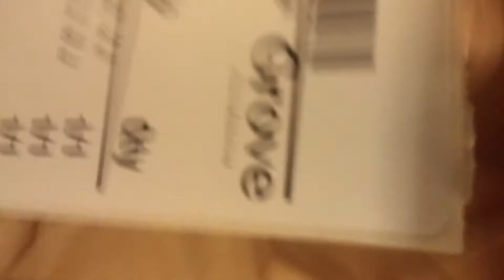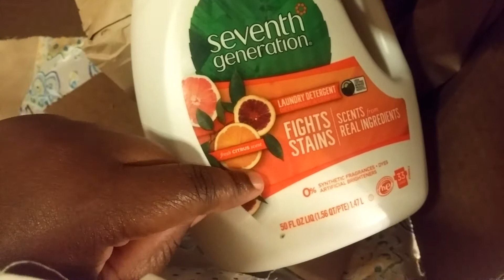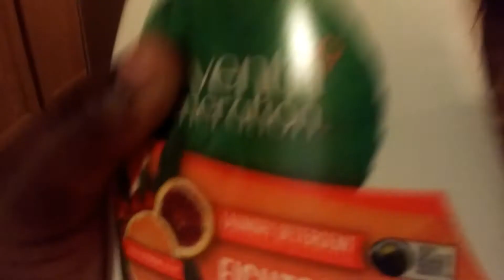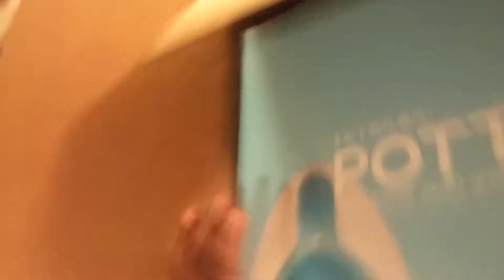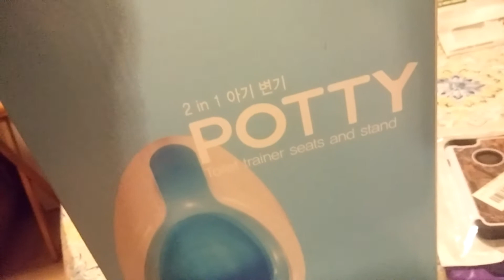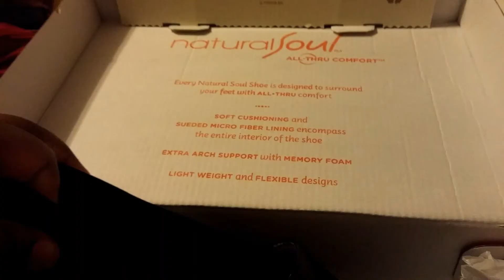Shopping Part 2 • Amazon • DSW • Grove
Poshmark invite code: XBALLOWAY (Get $5 when you join using my code)

NEW VIDEOS Sunday and Thursday 10am CST

Tap the 🔔 to receive notifications when I post. (Sometimes there are bonus videos 😉)

Name: Xavia A.
Inspiration: Stacey Flowers (YouTube)
My Book: (collection of poetry written by me between the ages of 10-12)